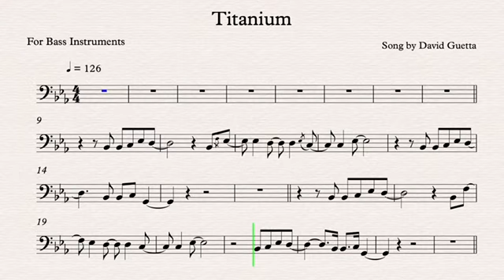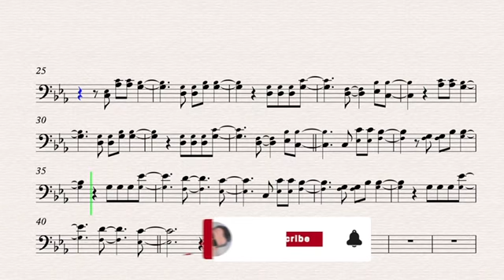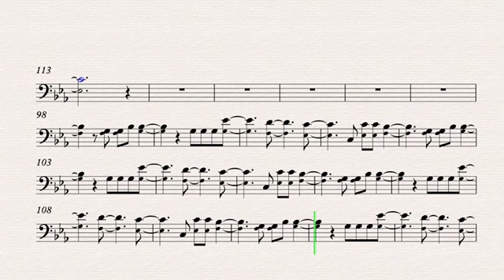Titanium - Play along for Bass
Titanium
Song by David Guetta ft. Sia

No Copyright and High Quality Karaoke & Play Along for Bass Instruments